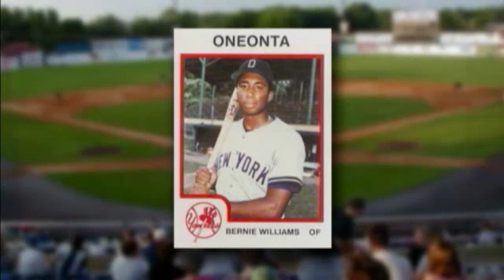Bernie Williams calls Albany time "Pivotal"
Glenmont, NY - Retired New York Yankees legend Bernie Williams spent his afternoon Friday shopping with a 9-year-old from Ballston Spa.
When asked about his nearly two full seasons spend playing Class AA baseball for the old Albany-Colonie Yankees, Williams was quick to fondly recall his days at Heritage Park.
"I do remember a lot of fun times," said the now 45-year-old about the 1989 and 1990 Eastern League seasons.  "A lot of frustrating times, (too), because one year I got sent down from Triple A thinking I was going to make the team in Triple A."
Williams added, "But my time in Albany was a pivotal time in my progress as a baseball player, and eventually I became a big leaguer.  I attribute (that) to Albany, Colonie.  That is the total experience.  A lot of growth in that time for me as a player and as a person."
Williams would finally make the majors in 1991, and spend 16 seasons as the New York Yankees centerfielder.  A five-time MLB All Star, he was a key player in four World Series championships.